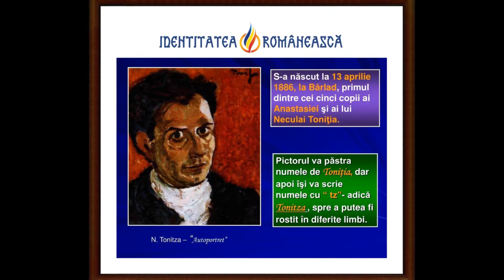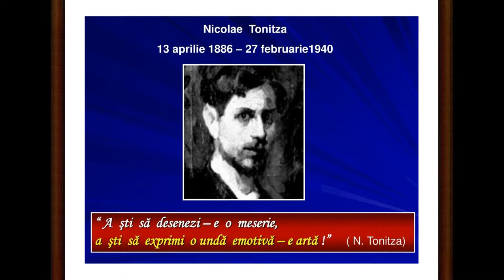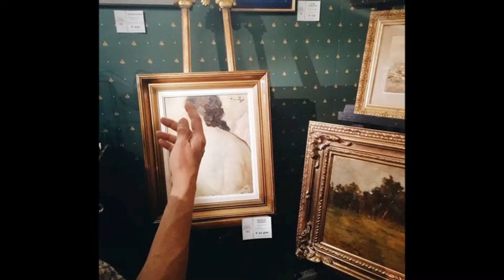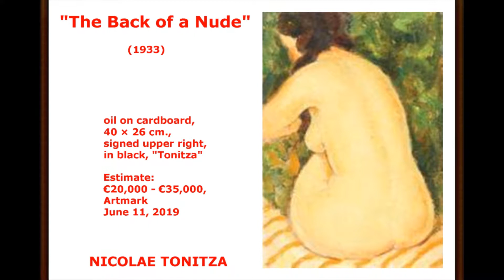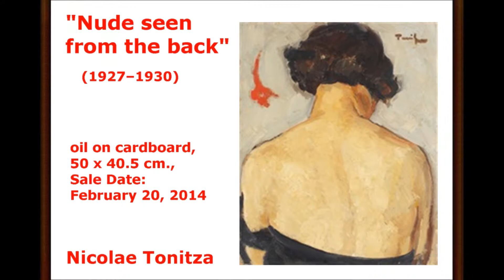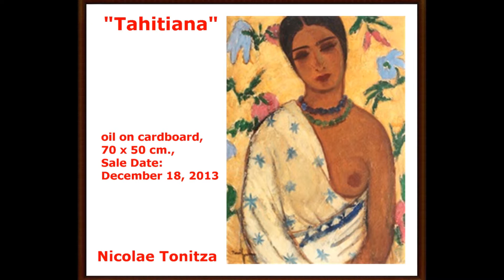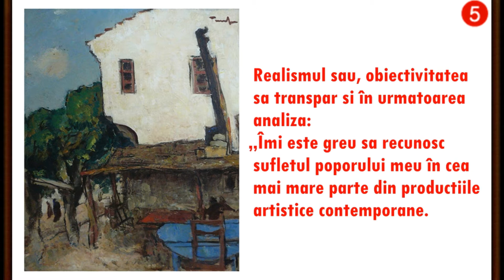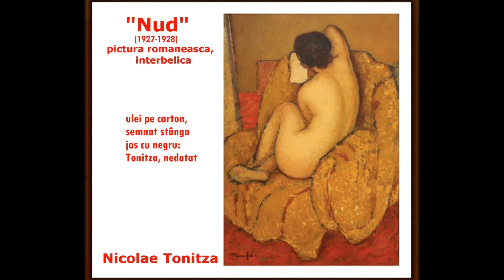artmirc-Cufarul cu Diamante...-Nicolae TONITZA-(1886 +1940)_PICTOR_Profesor_P.23.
artmirc-Cufarul cu Diamante...Nicolae TONITZA (1886+1940)_
PICTOR_Profesor_UNIVERSITAR, RECTOR la Belle_Arte-Iasi_partea
 _23_2019.- Nicolae Tonitza (n. 13 aprilie 1886, Bârlad  +d. 26 februarie 1940, București) a fost un pictor și grafician român, interpret al "tristețelor luxuriant colorate" și al unor sincere simțăminte de revoltă mocnită și îndelung resemnată.
 Frecventează școala primară de băieți nr. 2 și urmează Gimnaziul real "Manolache K. Epureanu" din Bârlad. În 1902 părăsește Bârladul pentru a se înscrie la Școala națională de Belle-Arte din Iași,
În 1903 cunoaște Italia, în cadrul unei excursii a studenților de la Arheologie din București, condusă de profesorul Grigore Tocilescu. Vacanța următoare rămâne în țară, unde, împreună cu alți colegi, zugrăvește biserica din satul Grozești.
În 1908 pleacă în Germania, la München, unde este admis la Königlich Bayerischen Akademie der Bildenden Künste (Academia Regală Bavareză de Arte Frumoase, actualmente Academia de Arte Frumoase München) în clasa profesorului Hugo von Habermann. Expune la Kunstverein.
Părăsește Germania, fără să-și fi terminat studiile, și călătorește în vara anului 1909 în Italia și în toamnă în Franța, unde rămâne pentru doi ani la Paris.
La Paris frecventează atelierul lui Pierre Laprade și face studii după pictori celebri. Influența preocupărilor din epocă nu întârzie să-și pună amprenta în opera tânărului artist, pe care calitățile de colorist și prospețimea senzațiilor îl fac să găsească repede drumul spre originalitate. Problemele impresionismului, cuceririle postimpresioniștilor și, nu mai puțin, modul decorativ de a gândi, compoziția și fastul stilului Belle Époque îi vor determina hotărâtor opțiunile estetice.
În anii următori, până în 1934, au loc repetate expoziții ale "Grupului celor patru". Tonitza, între timp considerat "cel mai de seamă" pictor român în viață, expune și în străinătate: Barcelona (1929), Amsterdam (1930), Bruxelles (1935). În 1933 ocupă catedra de pictură la Academia de Belle-Arte din Iași, rămasă vacantă în urma decesului lui Ștefan Dimitrescu iar în 1937 devine rector al Academiei.
 În anii 1933 și 1934 pictează împreună cu Francisc Șirato în Dobrogea, realizând o serie de tablouri și desene cu peisaje din Balcic. În 1939 se îmbolnăvește grav și la 26 februarie 1940 se stinge din viață.
OPERA lui TONITZA in  Colectii Particulare din ROMANIA ! si la Marile Casele de Licitatii din Romania si Franta !
Nicolae Tonitza: „În artă, forma nu e niciodată perfectă prin ea însăşi, ci prin ceea ce izbuteşte să exprime”